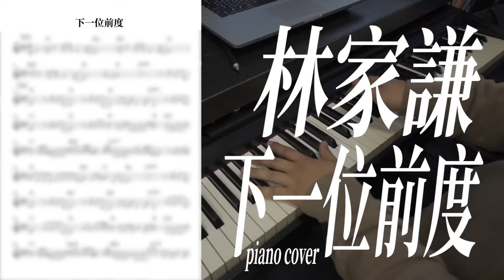【鋼琴獨奏系列】林家謙 - 下一位前度（有譜）｜要譜可以先subs然後再係MeWe/IG text我攞譜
私人鋼琴（流行/古典）授課可到IG查詢

香港浸會大學音樂系一級榮譽畢業
倫敦聖三一音樂學院LTCL演奏文憑（優異）
Rockschool Grade 8 distinction